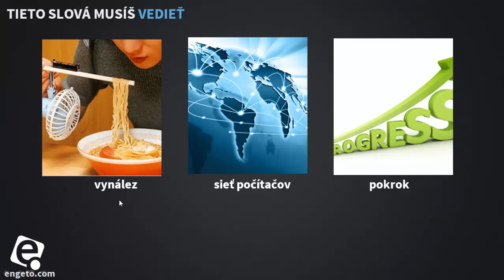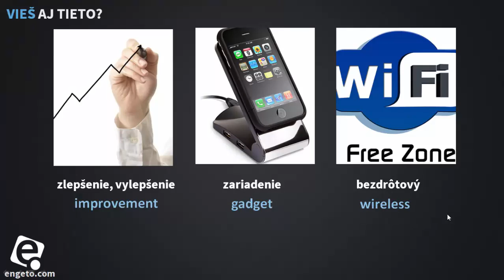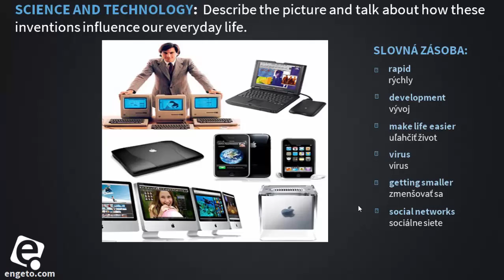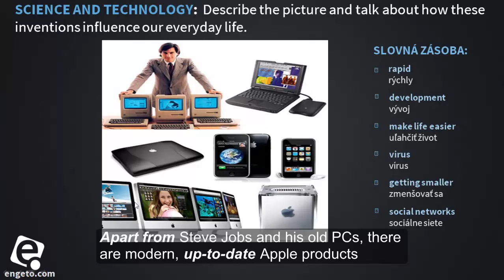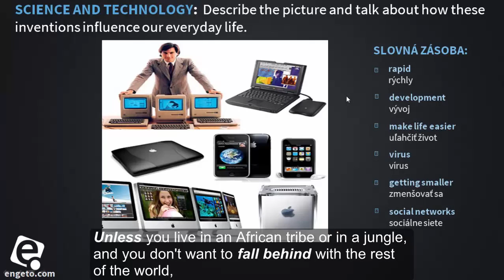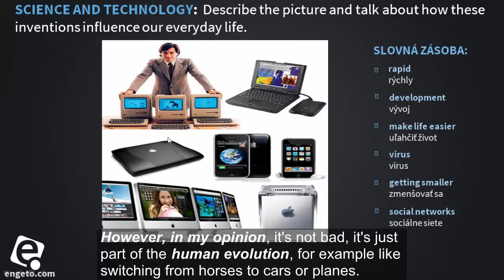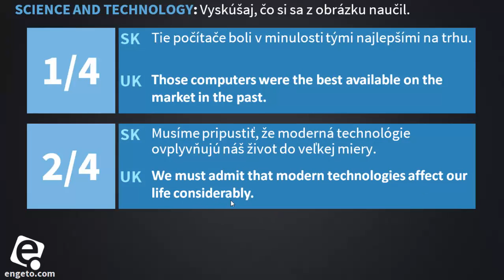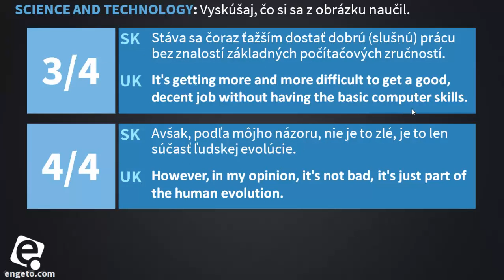Maturita - opis obrázku 12: Science and Technology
V úvode videa sa naučíme základnú slovnú zásobu k téme Veda a technika a následne krok za krokom poskytujeme návod na to, ako postupovať v prvej časti maturitnej odpovede - pri opise obrázku. V závere videa sa môžeš otestovať, čo nové si sa naučil.